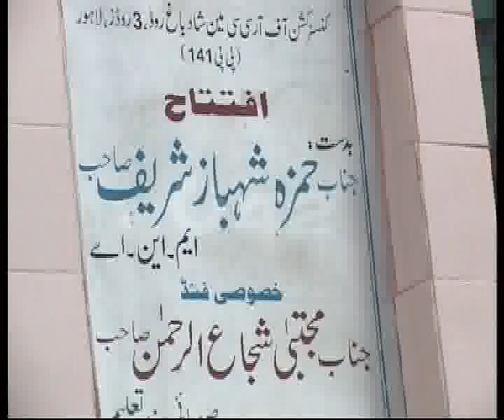MPA Ch Shahbaz Visit Development Work Shadbagh Pkg By Umer Aslam City42